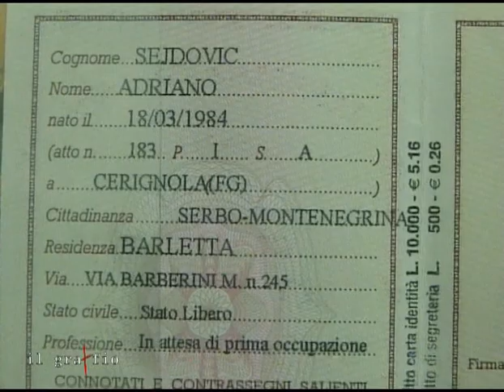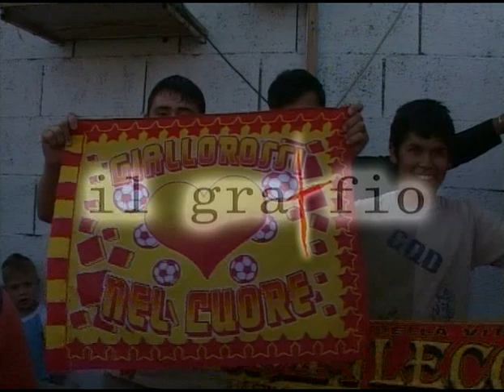Nati in Italia, ma cittadini di nessuna patria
Sono nati in Italia, quindi sono italiani, ma non per lo Stato, che non riconosce loro la cittadinanza. E così rischiano di essere espulsi. E' il caso dei figli dei rom. L'altra faccia dell'immigrazione, di cui però nessuno parla. Il servizio di Antonio Procacci è stato trasmesso nella puntata de "Il Graffio" (Telenorba) sull'immigrazione (26 maggio 2008)